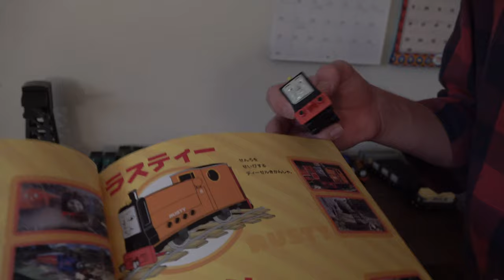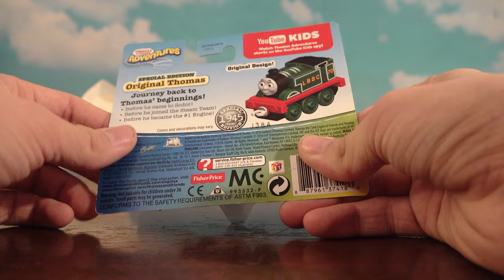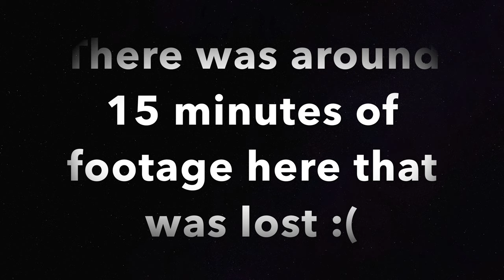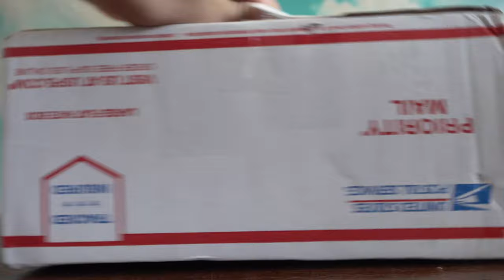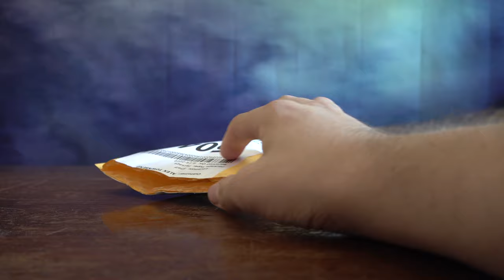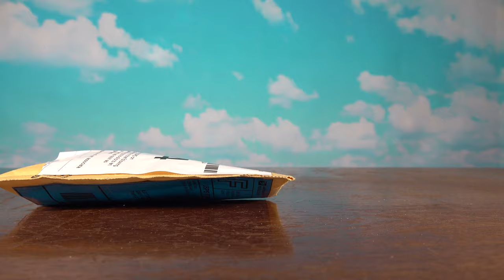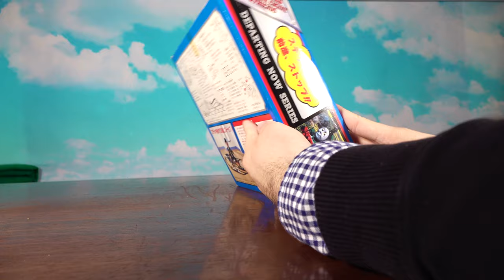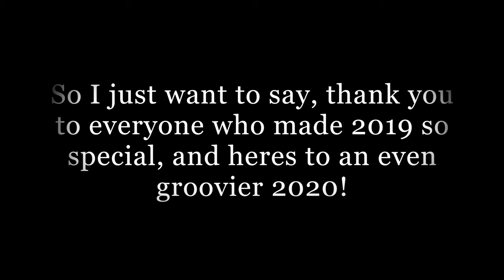2019 Unboxing Haul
Howdy friends! I hope you enjoy this video. I unfortunately didn't record all the things I received this year (a lot of footage was lost too) but luckily most of these are the good ones :D.

This is mainly a filler video to put on when you want background noise, I promise new more-developed videos will come out soon!

Any-who, toodles gang! I hope all of you are having a wonderful time so far in 2020.